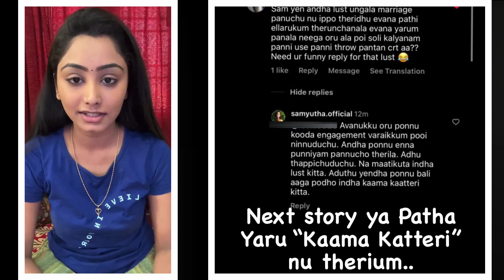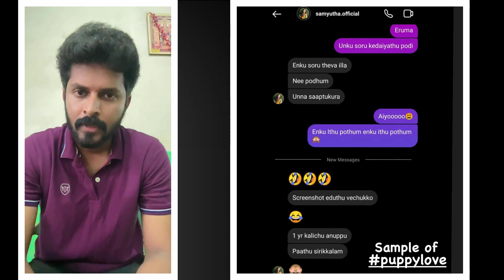Vishnukanth Leaked Samyutha Chat With Ex Boyfriend!! Samyutha and Vishnukanth Latest Video